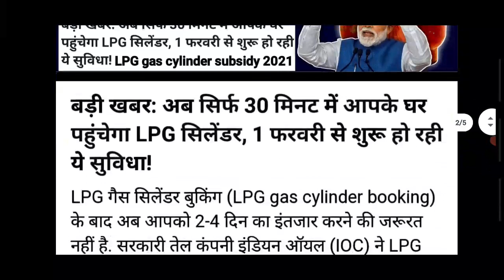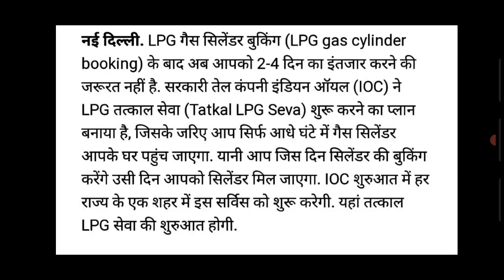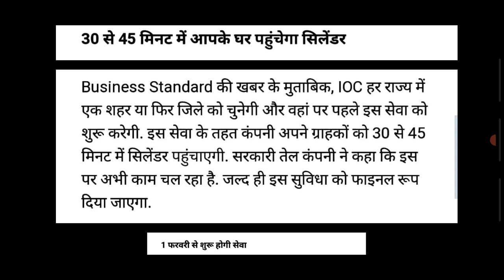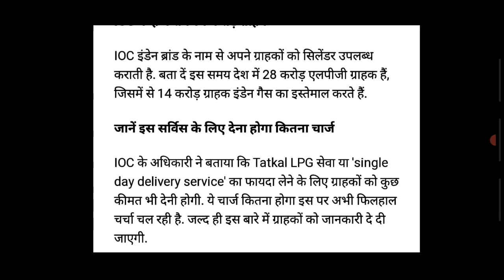LPG गैस सिलेंडर | नया नियम लागू | 1 फरवरी 2021 से | 30 मिनट में मिलेगा सिलेंडर💥